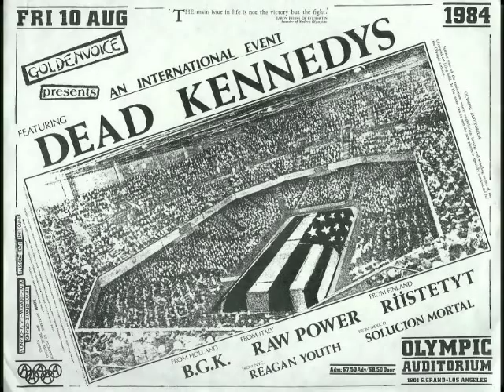B.G.K. live at the Olympic, Los Angeles 1984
Ye olde tyme shredfest.  B.G.K. perform "arms race" at the Olympic Auditorium, Los Angeles, august 10th, 1984.  From the Slugvaults.